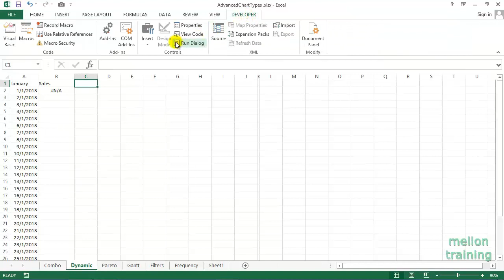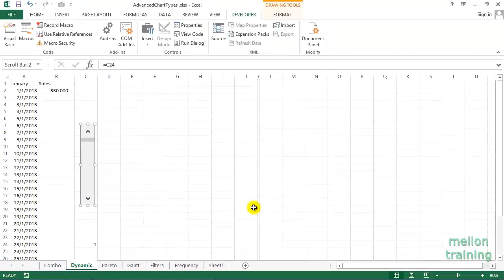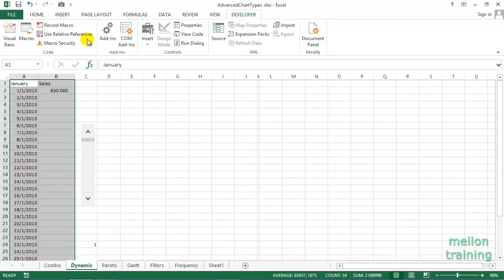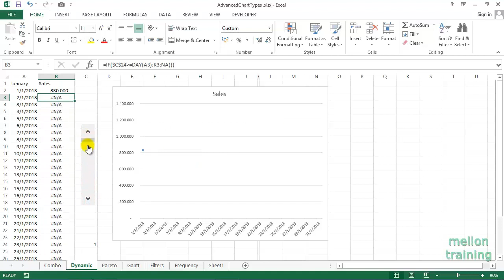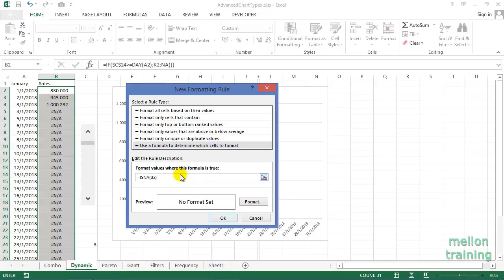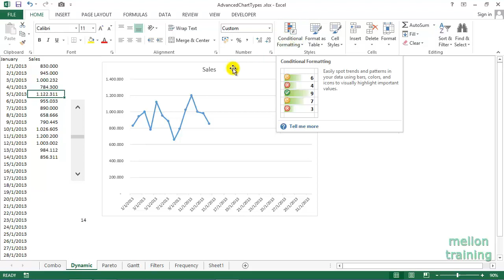How to Create an Interactive Chart using Excel Scroll Bar - Form Controls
Here is a dynamic way of presenting the information, for example month by month, based on your projections. A pretty effective way of presenting the information using form controls.
Learn all the steps to create a powerful dynamic chart and the usefulness for the dashboards.